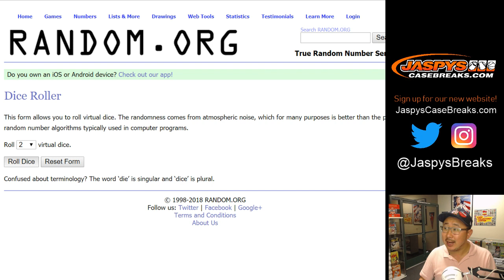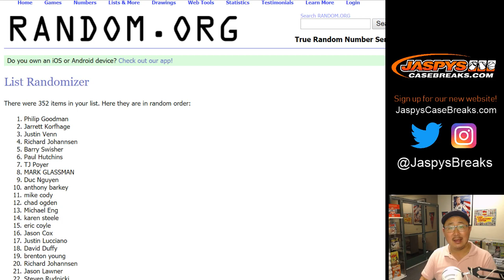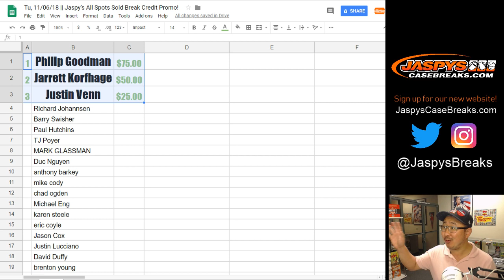Tu, 11/06/18 || Jaspy's All Spots Sold Break Credit Promo!